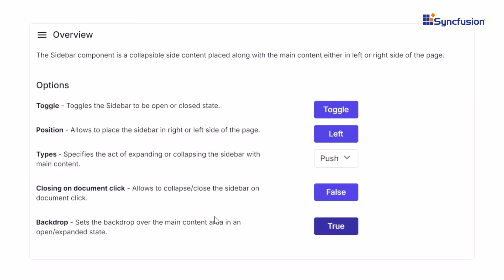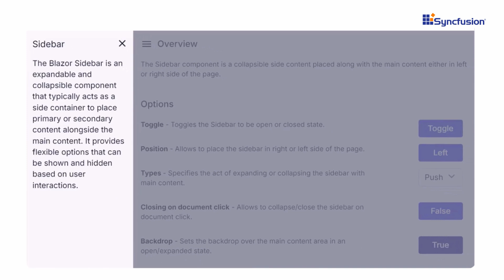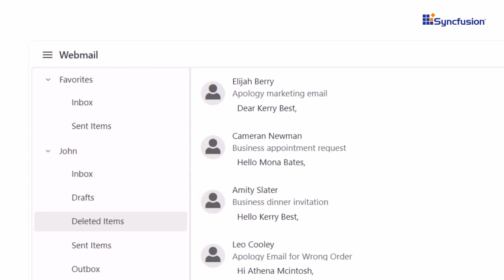Blazor Sidebar: The Ultimate Feature Walkthrough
In this video, we will explore the features of the Syncfusion® Blazor Sidebar, a versatile component that makes displaying primary and secondary content easy, improving layout and navigation in your Blazor apps. Whether you are working on a dynamic web app, dashboard, or content management system, the Blazor Sidebar is a great way to present menus, options, and additional content.

The Sidebar component comes with multiple display modes, like push, slide, and overlay, so you can pick the one that works best for your user interface. It also supports static and dynamic modes, letting you control its visibility and behavior based on user interaction. You will enjoy smooth animations when toggling the sidebar, which really enhances the user experience.

The Blazor Sidebar component integrates seamlessly with other Syncfusion® components like Charts and DataGrid. Plus, it is fully responsive, adjusting automatically for optimal performance on desktops, tablets, and mobile devices. It is designed with accessibility in mind, supporting ARIA attributes and smooth keyboard navigation, ensuring an inclusive experience.

The Blazor Sidebar offers great flexibility, with alignment and positioning options to suit different layouts. It is also available on our other major platforms: JavaScript, Angular, React, Vue, ASP.NET MVC, and ASP.NET Core.